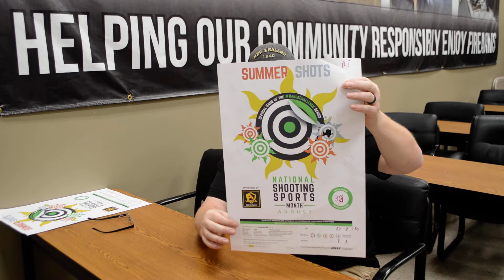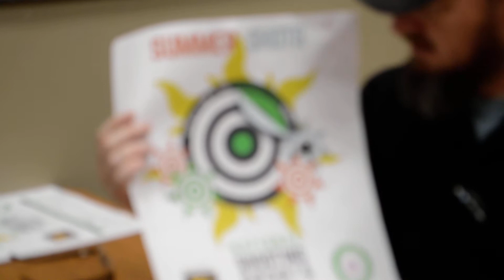Summer Shots Range Challenge Competition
Join us during August for National Shooting Sports month and get in on the competition. This range challenge is a lot of fun for people of all skill levels. We've shot our targets, now it's your turn!